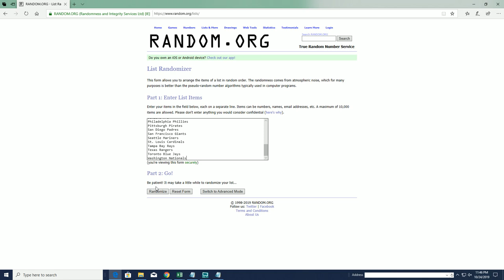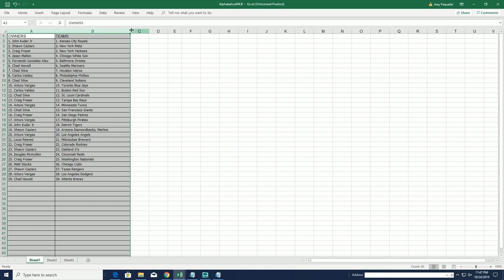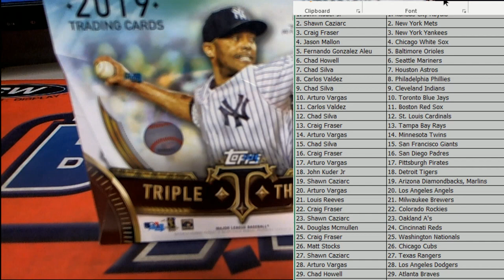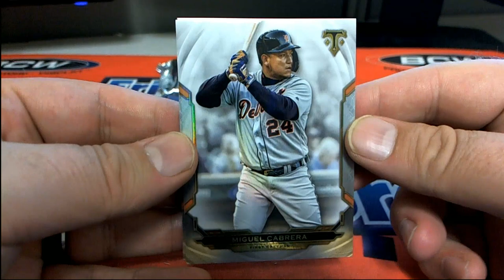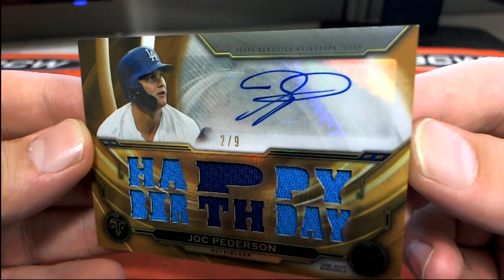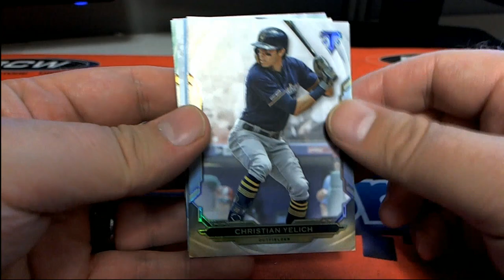2019 Topps Triple Threads Baseball ID 19TTTBB105